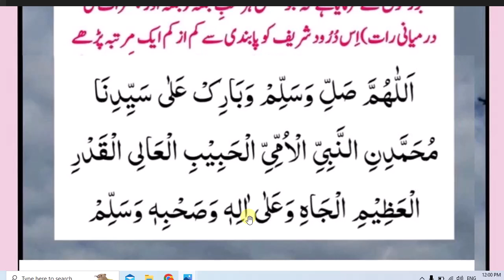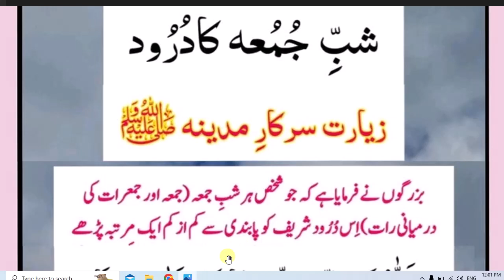daily Dua every Muslim// جمعہ اور جمعرات کی درمیانی رات مغرب سے یہ درود شریف پڑھ کم ازکم ایک مرتبہ